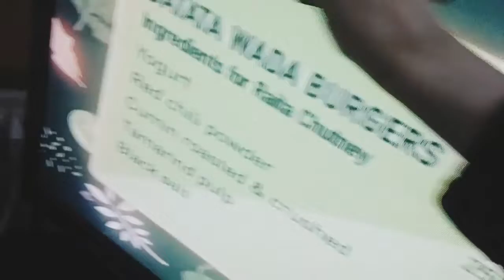Pakistani House Cleaning Routine | Keep Clean House Without Maid | Clean With Me | Pakistani Vlogger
Asalam o alekum today am going to share my house cleaning vlog if u like my video than subscribe my channel with bell icon bcoz its free thanks for watching stay blessed.

pakistani house cleaning routine
House cleaning
cleaning motivation
Keep clean house without maid
Life with ashwa
Lifewithashwa
Life
ashwa
cleaning my house
whole house clean
house cleaning motivation 2020
House cleaning vlog
cleaning routine
daily house cleaning
motivational cleaning video
how to keep clean your house
cleaning vlog
pakistani vlogger
pakistani vlogger in sialkot
urdu vlogs
vlogs in urdu
daily vlogs
family vlogger
routine vlogs